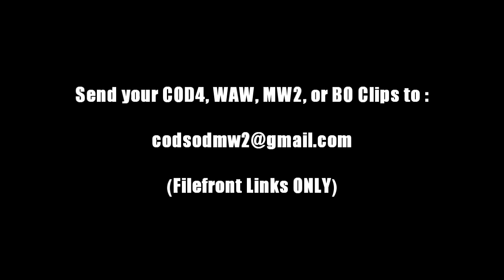COD:SOD..:..November 29th, 2010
- ONLY FILEFRONT LINKS WILL BE ACCEPTABLE!

- BLiiTzKinG

To all the people who ask whether or not we will upload their shot, please be aware that we receive MANY shots. That doesn't mean that the rest of you should stop submitting shots, I'm just saying that we can't use everyones on every day.